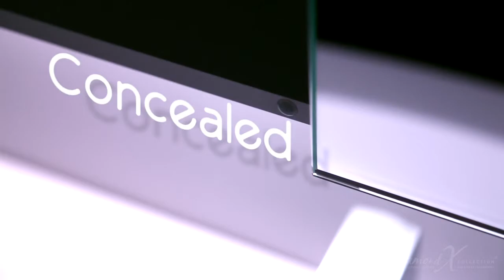India Fluorescent Bathroom Cabinet k130 HD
Our fluorescent bathroom cabinets are both practical and stylish. Alter the internal shelves for tailored storage and benefit from an illuminated interior - ideal for shaving and makeup application.